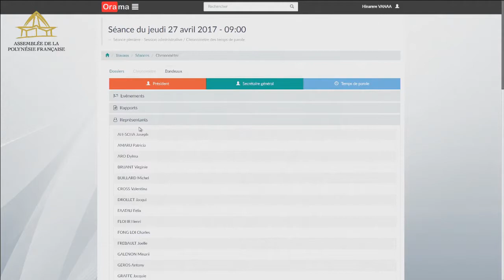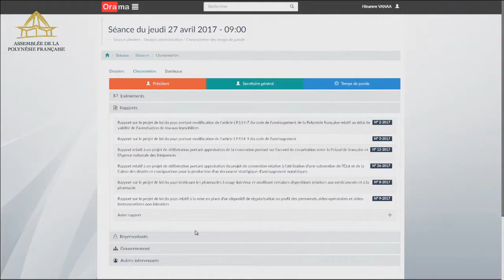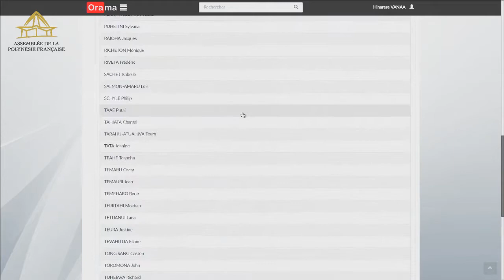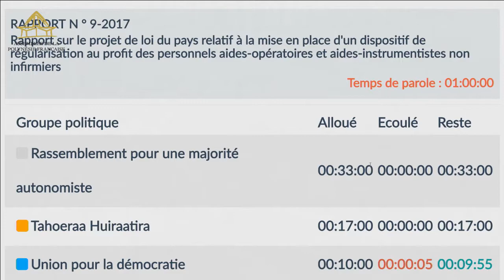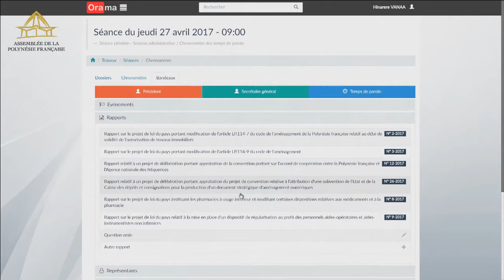3ième séance de la session administrative du jeudi 27 avril 2017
00:00:00 Ouverture de la séance

00:09:04 Question orale sur les mesures à prendre ou prises pour protéger le nom « TAPUTAPUATEA » et l’ensemble des noms traditionnels associés figurant au dossier de candidature UNESCO déposée par Richard TUHEIAVA

00:09:24 M. Richard TUHEIAVA
00:13:23 Heremoana MAAMAATUAIAHUTAPU, ministre
00:18:19 Question orale sur les solutions que le gouvernement pourra apporter pour aider nos malades polynésiens evasanés déposée par Sandra MANUTAHI LEVY-AGAMI
00:25:04 Jacques RAYNAL, ministre
00:33:05 Marcel TUIHANI, président de lAPF
00:33:18 Mme Lana TETUANUI
00:37:11 M. Oscar TEMARU
00:38:26 Mme Isabelle SACHET
00:45:05 Mme Eliane TEVAHITUA
00:54:34 Mme Sylvana PUHETINI
00:58:28 Marcel TUIHANI, président de lAPF
00:58:37 Mme Yolande VIRIAMU
01:02:28 Marcel TUIHANI, président de lAPF
01:02:42 Jacques RAYNAL, ministre
01:12:44 Mme Isabelle SACHET
01:13:38 M. Jacqui DROLLET
01:16:53 Mme Lana TETUANUI
01:19:11 M. Jacqui DROLLET
01:20:10 Mme Isabelle SACHET
01:20:50 M. Victor MAAMAATUAIAHUTAPU
01:21:29 M. Jacqui DROLLET
01:22:18 M. Antonio PEREZ
01:23:10 Mme Isabelle SACHET
01:24:14 M. Victor MAAMAATUAIAHUTAPU
01:25:54 M. Jacqui DROLLET
01:27:02 Marcel TUIHANI, président de lAPF
01:27:21 M. Jacqui DROLLET
01:28:10 Jacques RAYNAL, ministre
01:29:59 Marcel TUIHANI, président de lAPF
01:30:06 Jacques RAYNAL, ministre
01:31:42 M. Jacqui DROLLET
01:33:54 Marcel TUIHANI, président de lAPF
01:34:04 Mme Isabelle SACHET
01:35:45 M. Jacqui DROLLET
01:36:36 Marcel TUIHANI, président de lAPF
01:36:53 Jacques RAYNAL, ministre
01:39:00 Mme Isabelle SACHET
01:41:33 M. Jacqui DROLLET
01:42:34 Jacques RAYNAL, ministre
01:42:50 Mme Isabelle SACHET
01:48:07 M. Jacqui DROLLET
01:51:25 Jacques RAYNAL, ministre
01:54:42 Mme Armelle MERCERON
01:56:30 Mme Isabelle SACHET
01:57:12 M. Jacqui DROLLET
01:58:59 Mme Isabelle SACHET
02:08:28 Marcel TUIHANI, président de lAPF
02:09:32 Mme Armelle MERCERON
02:09:54 M. Jacqui DROLLET
02:10:45 Mme Isabelle SACHET
02:15:06 Lana TETUANUI, 1ère  vice présidente
02:15:19 Mme Isabelle SACHET
02:16:43 Lana TETUANUI, 1ère vice présidente
02:16:49 Mme Isabelle SACHET
02:24:21 Mme Lana TETUANUI
02:24:38 Jeanne SANTINI, secrétaire générale
02:28:32 Lana TETUANUI, 1ère  vice présidente

02:29:14 Rapport sur le projet de loi du pays relatif à la mise en place d'un dispositif de régularisation au profit des personnels aides-opératoires et aides-instrumentistes non infirmiers

02:29:40 Mme Sylvana PUHETINI
02:34:47 Lana TETUANUI, 1ère  vice présidente
02:36:12 Mme Eliane TEVAHITUA
02:40:15 Mme Patricia AMARU
02:42:36 M. Jules IENFA
02:47:02 Jacques RAYNAL, ministre
02:49:49 Lana TETUANUI, 1ère  vice présidente
02:50:04 Mme Sylvana PUHETINI
02:51:22 M. Jacqui DROLLET
02:51:31 Mme Lana TETUANUI
02:51:40 Mme Sylvana PUHETINI
02:52:22 Mme Lana TETUANUI
02:52:34 Jeanne SANTINI, secrétaire générale
02:55:54 Lana TETUANUI, 1ère  vice présidente
02:56:09 Mme Elise VANAA

02:58:36 Suspension de la séance

02:58:45 Rapport sur le projet de loi du pays portant modification de l'article LP.114-7 du code de l'aménagement de la Polynésie française relatif au délai de validité de l'autorisation de travaux immobiliers

02:59:25 M. Félix FAATAU
03:02:57 Mme Lana TETUANUI
03:03:29 Mme Justine TEURA
03:11:13 Mme Vaiata PERRY-FRIEDMAN
03:14:49 M. Charles FONG LOI
03:18:51 Jean-Christophe BOUISSOU, ministre
03:33:13 M. Félix FAATAU
03:34:51 Jeanne SANTINI, secrétaire générale

03:38:11 Rapport sur le projet de loi du pays portant modification de l'article LP.114-9 du code de l'aménagement

03:38:28 M. Moehau TERIITAHI
03:42:40 Mme Monique RICHETON
03:45:11 M. Rudolph JORDAN
03:47:41 Mme Eliane TEVAHITUA
03:53:27 Jean-Christophe BOUISSOU, ministre
03:55:00 M. Moehau TERIITAHI
04:00:14 Marcel TUIHANI, président de lAPF
04:00:46 M. Victor MAAMAATUAIAHUTAPU

04:04:12 Rapport relatif à un projet de délibération portant approbation de la convention portant sur l'accord de coopération entre la Polynésie française et l'Agence nationale des fréquences

04:04:37 Mme Béatrice LUCAS
04:08:44 M. Frédéric RIVETA
04:12:32 M. Jean TEMAURI
04:15:53 Mme Justine TEURA
04:18:58 Mme Sylvana PUHETINI
04:19:37 Jean-Christophe BOUISSOU, ministre
04:22:53 Mme Lana TETUANUI
04:24:12 Jean-Christophe BOUISSOU, ministre
04:26:56 M. Antonio PEREZ

04:29:35 Rapport relatif à un projet de délibération portant approbation du projet de convention relative à l'attribution d'une subvention de l'Etat et de la Caisse des dépôts et consignations pour la production d'un document stratégique d'aménagement numériques

04:30:01 M. Nuihau LAUREY
04:35:50 Mme Justine TEURA
04:38:37 Mme Elise VANAA
04:41:41 Mme Sylvana PUHETINI
04:45:10 Jean-Christophe BOUISSOU, ministre
04:52:38 Mme Armelle MERCERON
05:07:09 Mme Patricia AMARU
05:13:53 Mme Eliane TEVAHITUA
05:19:52 Priscille Tea FROGIER, ministre
05:29:46 M. Antonio PEREZ

05:31:41 Clôture de la séance